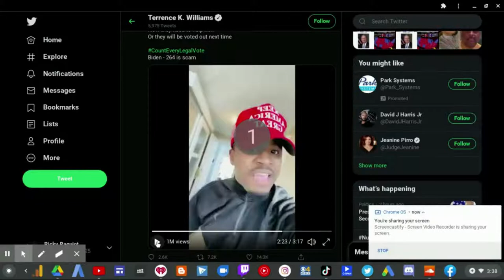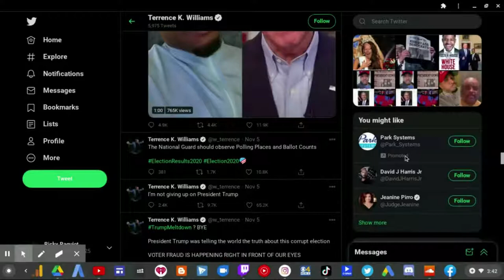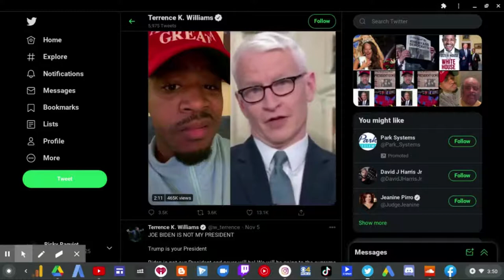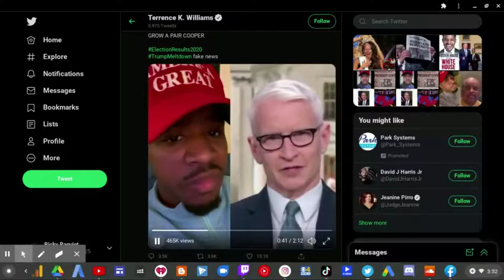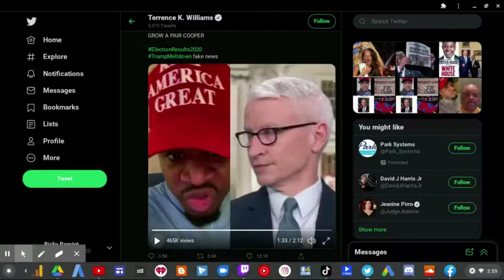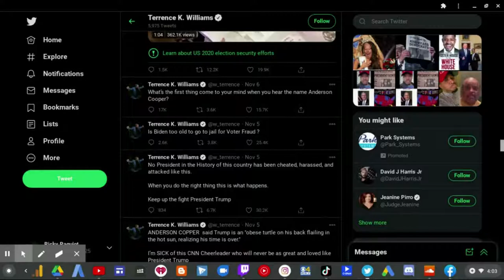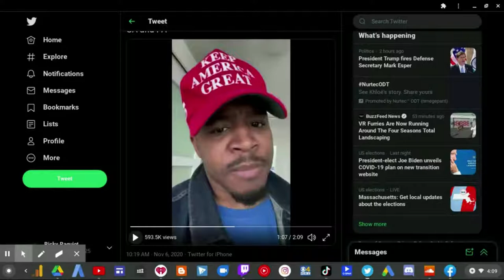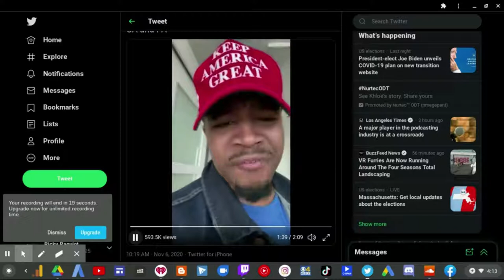Terrence K Williams COPES About Joe Biden's Win! Part 2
As Joe Biden keeps the role as President-Elect, Terrence K Williams CRIED on Twitter the whole week saying "vOtEr fRaUd" which isn't true. There's no proof of that since it's already been investigated by the FBI.

Terrence K Williams is a MAGA leprechaun sore loser who prefers to live in "Trumpland" rather than the real world. Watch him cope like a baby.